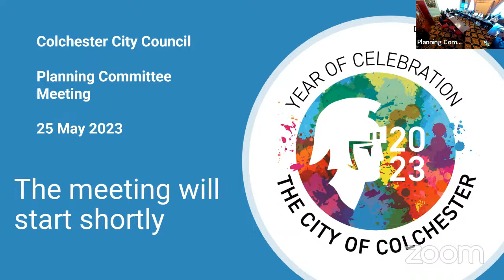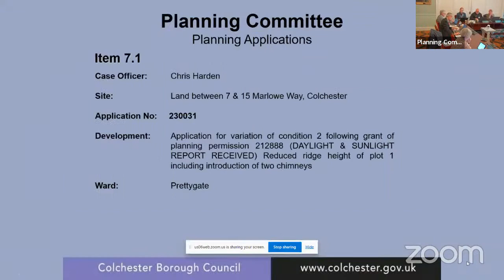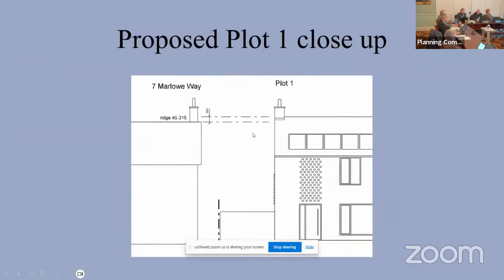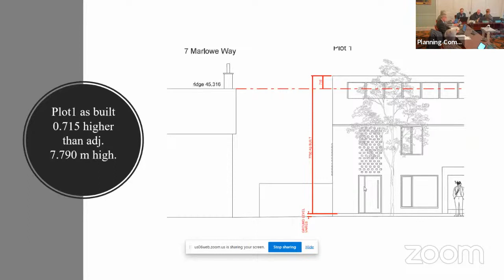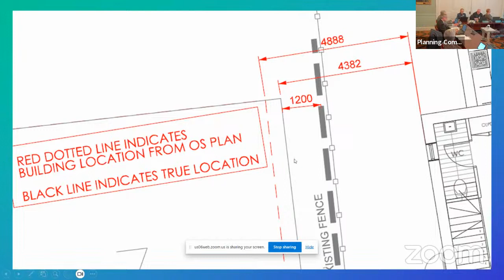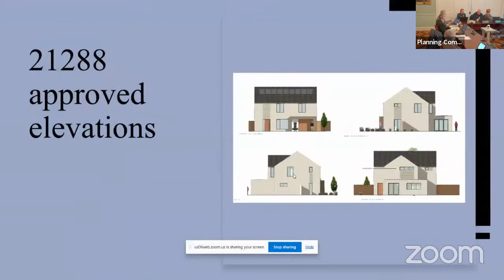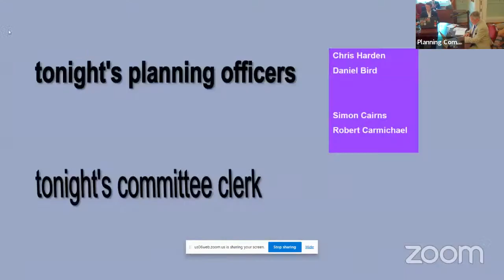Colchester City Council Planning Committee Meeting 25.05.2023